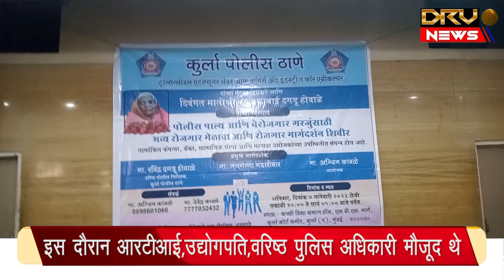Mumbai Kurla: पुलिस परिवार और एग्रीकल्चरल इंडस्ट्रीज की पहल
कुर्ला में भव्य रोजगार मेले का आयोजन
दिवंगत बायक्काबाई होवाले की याद में भव्य रोजगार मेला
इस दौरान आरटीआई,उद्योगपति,वरिष्ठ पुलिस अधिकारी मौजूद थे
शिविर का उद्घाटन आरटीआई कार्यकर्ता अनिल गलगली ने किया
उद्योजकों ने ऑन द स्पॉट नियुक्ति पत्र दिया

Police family and agricultural industries initiative
Grand employment fair organized in Kurla
Grand employment fair in memory of late Baikkabai Howale
RTI, industrialists, senior police officers were present during this
The camp was inaugurated by RTI activist Anil Galgali.
Entrepreneurs gave appointment letters on the spot